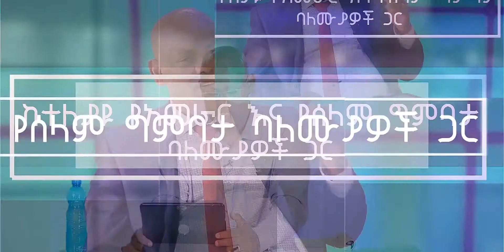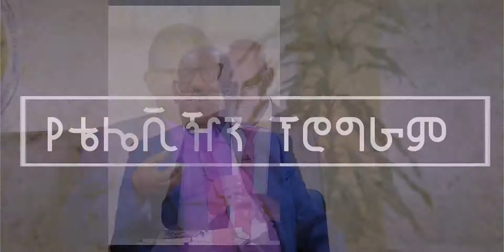የሰላም መድረክ ….መጋቢ ፃድቁ አብዶ…./GMM TV International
የሰላም መድረክ
አቶ አለሙ አማረ /አዘጋጅና አቅራቢ/
ዘወትር ሰኞ ማታ 2፡30 -3፡30
በድጋሚ ማክሰኞ ቀን 10፡00 -10፡30